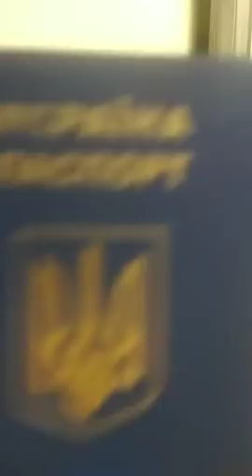Офіційна церемонія закриття Першого Національного Українського Конгресу. Прага, Чехія, 26.05.2018.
Андрій Позняков:"Офіційна церемонія закриття Першого Національного Українського Конгресу. Прага, Чехія, 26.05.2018.
Слава Україні!".